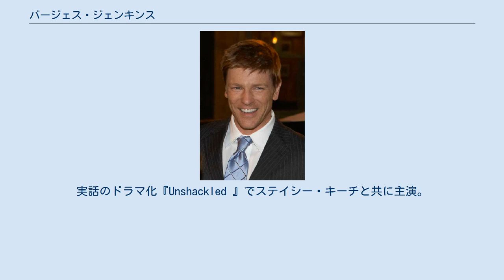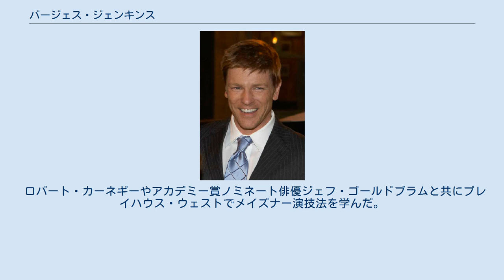バージェス・ジェンキンス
ウィンストン・セーラム出身の人物
バージェス・ジェンキンス（Burgess Jenkins, 1973年10月24日 - ）は、アメリカ合衆国の俳優。
 2000年の映画『タイタンズを忘れない』でアカデミー俳優デンゼル・ワシントンに対抗する役、2007年の映画『リーピング』でヒラリー・スワンクの夫デイヴィッド・ウィンター役を演じた。
数々の賞を受賞した2009年のインディペンデント映画『Wesley 』でケヴィン・マッカーシー、ジューン・ロックハートと共演し、宗教的リーダーのジョン・ウェスレーを演じた。
 テレビではLifetimeの『アーミー・ワイフ』、『私はラブ・リーガル』にレギュラー出演しつつ、CWの連続ドラマ『One Tree Hill』の第6シーズンでボビー・アイロンズ役を演じた。
実話のドラマ化『Unshackled 』でステイシー・キーチと共に主演。
『Insignificant Others 』のブルース・スノウ役でボストン映画祭で最優秀俳優賞にノミネートされた。
 2012年よりABCの『ナッシュビル』にコニー・ブリットン演じるレイナ・ジェイムスと長年の友達でありプロデューサーのランディ・ロバーツ役で出演。
『タイタンズを忘れない』以来ヘイデン・パネッティーアと共演。
 ロバート・カーネギーやアカデミー賞ノミネート俳優ジェフ・ゴールドブラムと共にプレイハウス・ウェストでメイズナー演技法を学んだ。
 ^ Biography for Burgess Jenkins ^ Methodist Man - Winston-Salem landmarks came in handy when the Rev. John Jackman was directing his latest film, Wesley. Archived 2009年11月25日, at Archive.is ^ “アーカイブされたコピー”. 2014年12月19日時点のオリジナルよりアーカイブ。
2010年9月3日閲覧。
^ Burgess Jenkins at Filmbug ^ ^ Winston-Salem actor chosen for role on new ABC show Archived 2012年5月18日, at Archive.is